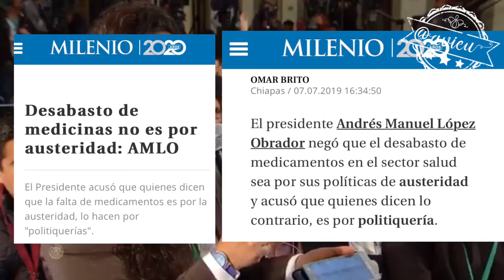AMLO por fin aceptó el desabasto de medicinas, cuándo aceptará los errores del INSABI?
Hoy dice AMLO que estamos en una situación especial en lo que tiene que ver con la Salud, pero negó por meses un desabasto de medicinas y despido de médicos y enfermeras por su austeridad republicana e imposición del